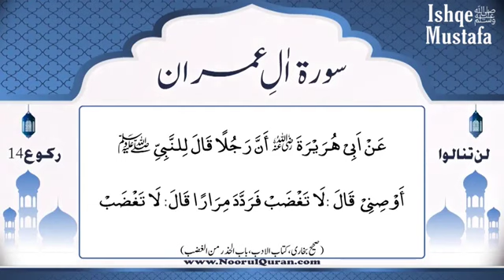Dars 266 | Surah Aal Imran | Mufti Asif Abdullah Qadri